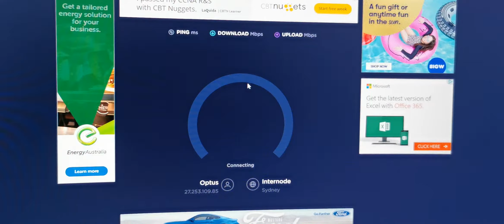Optus Australia Cable Broadband Speed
100MBPS Download
2MBPS Upload